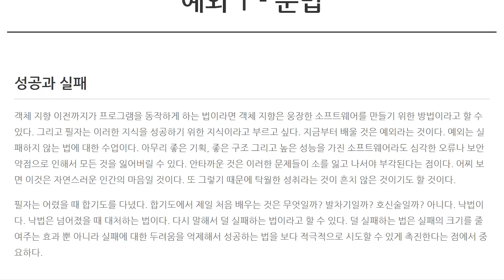Java - 예외 (1/12) : 오리엔테이션